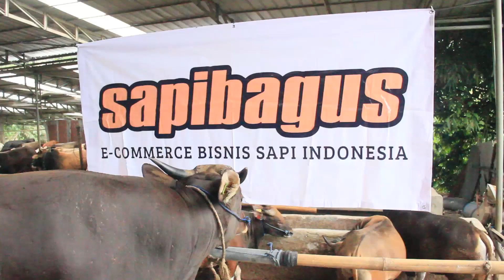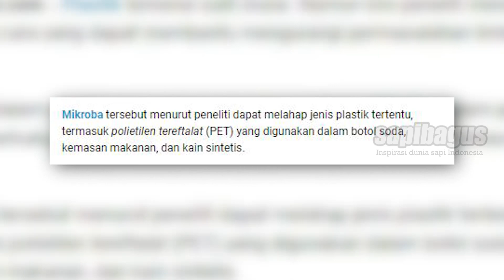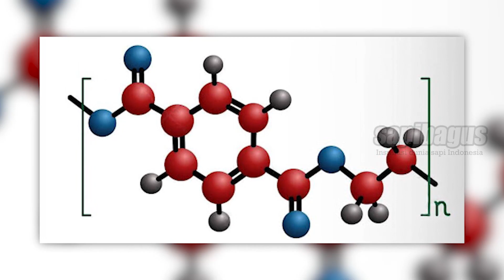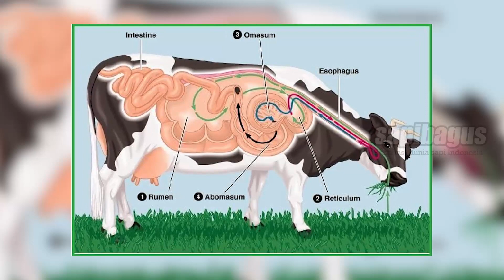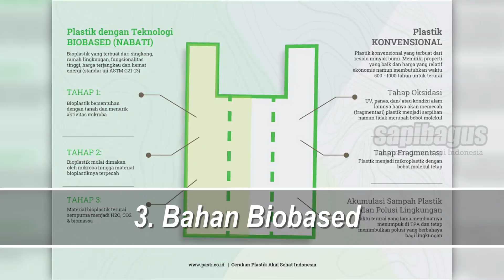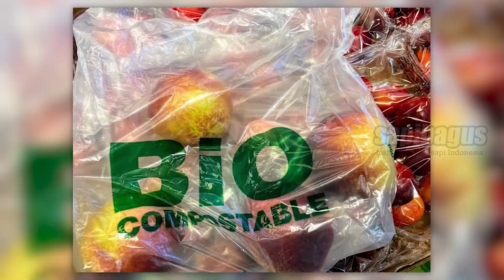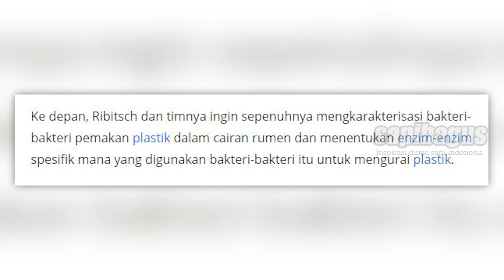Mendaur Ulang Limbah Plastik Dengan Rumen Sapi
Peneliti mengungkapkan bahwa mereka nencari cairan perut sapi dari RPH di Austria untuk mendapatkan mikroba. Kemudian, mereka menginkubasi cairan dari tiga jenis plastik di atas untuk meneliti seberapa efektif plastik akan terurai oleh mikroba dalam rumen sapi. Hasilnya, ketiga jenis plastik tersebut dapat terurai dengan lebih efektif oleh mikroorganisme tersebut.
Informasi selengkapnya mengenai "Mendaur Ulang Limbah Plastik Dengan Rumen Sapi" telah tersedia di website sapibagus di link berikut